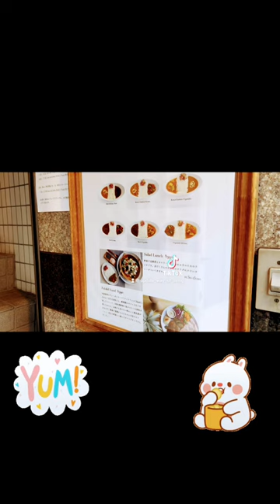nakameguro tokyo vlog japan curry lunch goodvibes badboy forester 中目黒 ランチ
shop info:
フォレスター, Forester Nakameguro, Tokyo